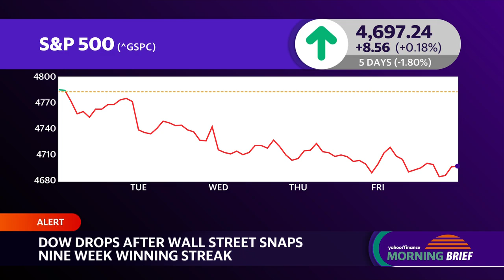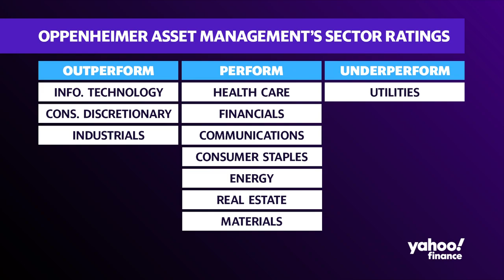Earnings season could 'offset concerns' about the market: Oppenheimer's John Stoltzfus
After stocks (^DJI, ^GSPC, ^IXIC) stumbled in the first week of 2024, could earnings season reverse the tone for the rest of the year? Oppenheimer Chief Investment Strategist John Stoltzfus joins Yahoo Finance Live anchors Seana Smith and Brad Smith to discuss the fourth-quarter 2024 earnings outlook and the volatility seen across markets.
"We think we'll see enough surprises that are positive to offset concerns in certain areas of weakness, whether it is on tough comps... issues that are tied to global growth or domestic growth," Stoltzfus says about the earnings outlook.